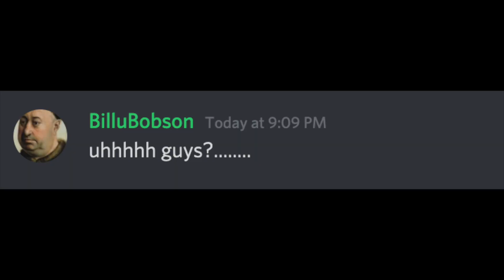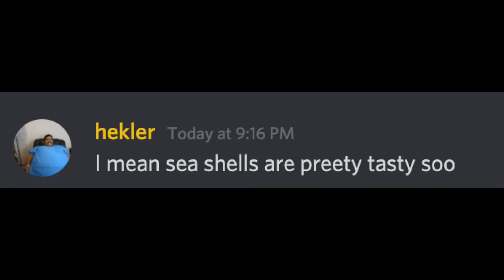When your friends greet you Happy Birthday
Beluga inspired skit